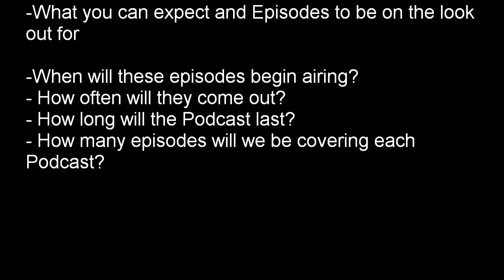MASKED MAYHEM Episode 00 The Introduction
Here's the premiere of the next GCRN Cartoon review podcast for 2012. M.A.S.K.E.D. M.A.Y.H.E.N.  Enjoy!